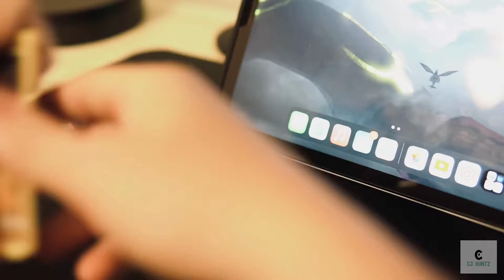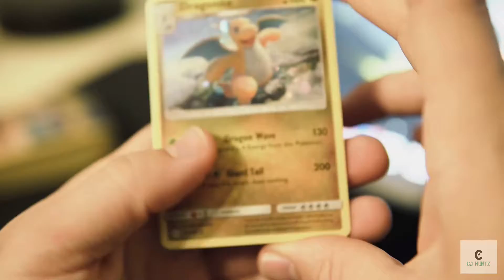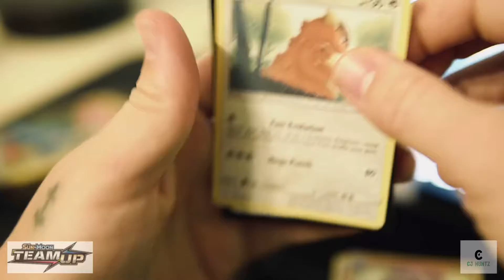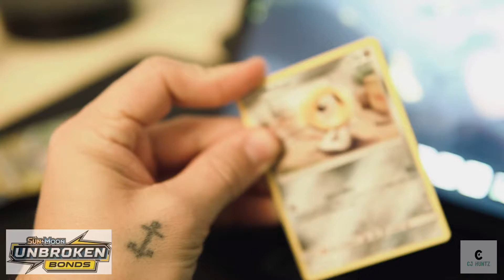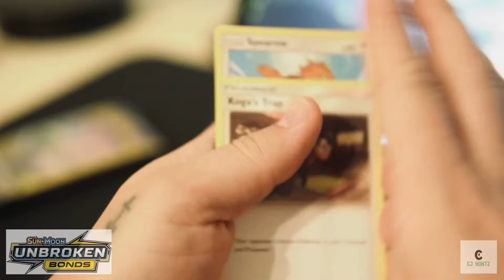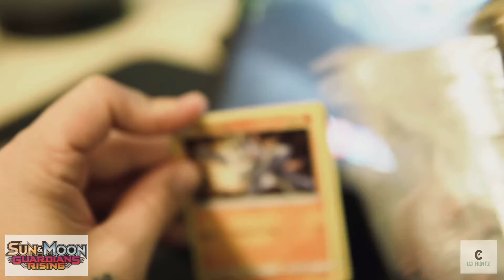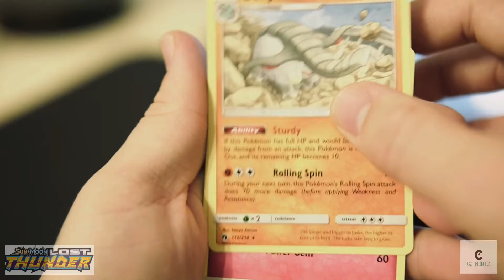More Old Pokémon cards FOUND! Dollar general???